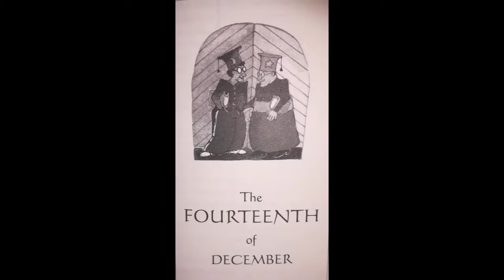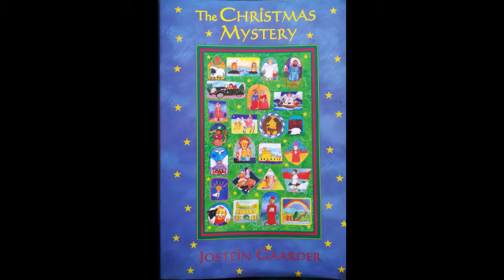The Christmas Mystery 14 Dec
...even before the child's forefinger had time to unfold.

The Christmas Mystery by Jorstein Gaarder